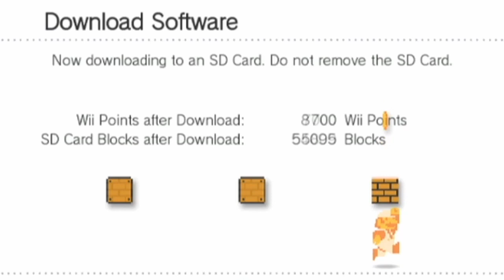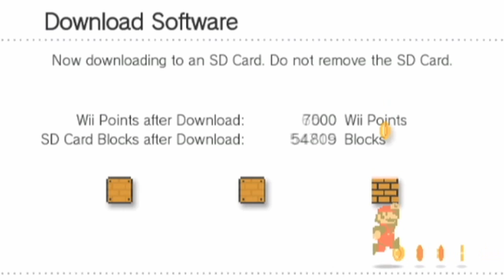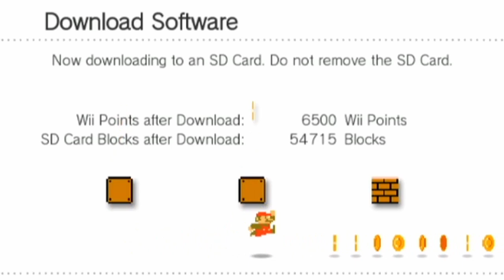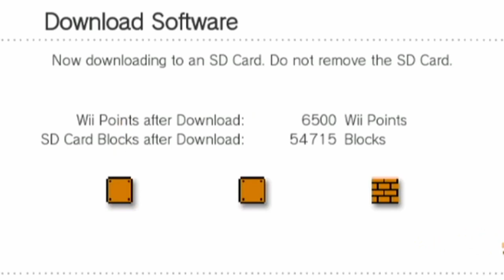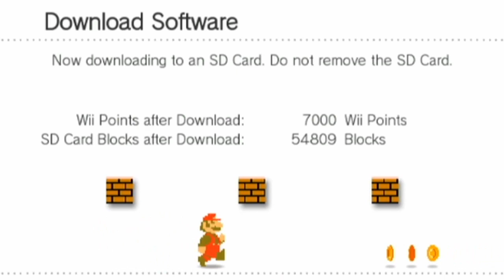One Hour Game Music: Wii Menu - Wii Shop Channel for 1 Hour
Wii Shop Channel, from the Nintendo Wii Menu (2006) for 1 hour